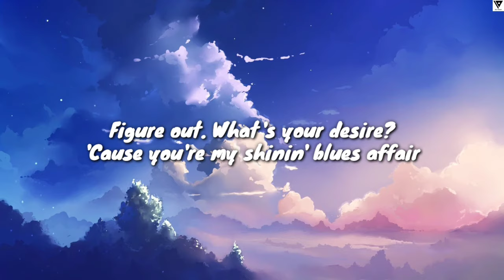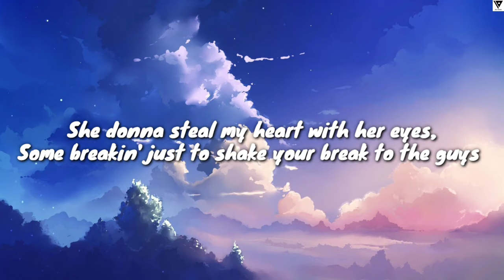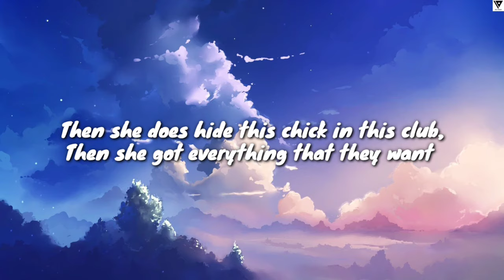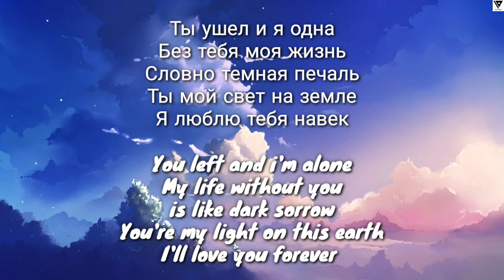Ya Odna (Я одна) - Blue Affair Sasha Dith ft Carlprit